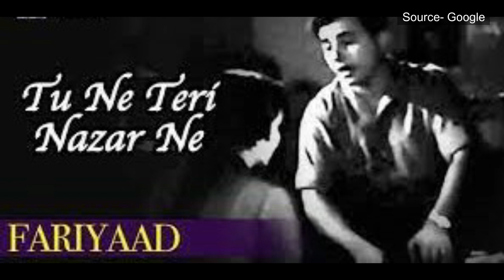I Indian Actress I Zeb Rahman Biography I Hindi Cinema I Black and White Films I RJ Shameem Khan I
Zeb Rahman is best known for Bahu Begam (1967), Mere Huzur (1968), Aakhein (1968),Ustad 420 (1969), Rivaaj (1972) and Kachche Dhage (1973).
She started her career with the screen name Preeti Bala, later she adopted her own name Zeb Rahman.

Note- इस वीडियो में दिखाई गयीं तस्वीरें और बयाँ की गयी कहानी, इंटरनेट के रिसर्च के आधार पर तैयार की गयी है।  हमारा चैनल उस सामग्री का अधिकार रखने वाले व्यक्ति और संसथान के प्रति अपना आभार व्यक्त करता है, चैनल पर दिखाई हुई सामग्री को रुचिपूर्ण तरीक़े से प्रस्तुत करने का अधिकार copyright act 1957 और section 52 'Education, Research & Criticize'  के उद्देश्य से देता हैं. हमारा यह चैनल और एंकर  उस सामग्री का अधिकार नहीं रखता।

कुछ क़िस्से कुछ कहानियाँ... बस यही तो हैं हमारे और तुम्हारे दरमियाँ...
दरवाज़ों के मोखे से झाँकती ज़िन्दगी
कुछ दिलों के राज़, कुछ क़ैद परिंदे
कहीं दिल की दरारें तो कहीं माँज़ी के क़िस्से
कहीं छप्पर से टपकती हुई पानी की बूंदें
कहीं टूटी छत से झांकते रोशनी के झरोखे,
क़िस्सों का कुछ हिस्सा तेरे वास्ते तो कुछ मेरे वास्ते..
चाहतो के इस शहर में,
मैं आया हूँ बस तेरे ही सहारे
इश्क़ को नाप सके कहाँ है वो समंदर की लहरें,
कुछ कहानी कुछ क़िस्से
कुछ तेरे कुछ मेरे...

कुछ आपका अफ़साना कुछ हमारा तराना... बस ऐसी ही दिलचस्प क़िस्से और कहानियों से बना है हमारा यह चैनल...